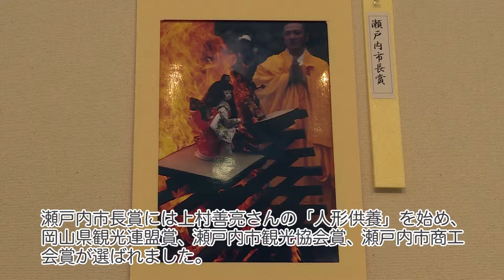晴れ晴れ瀬戸内ニュース「瀬戸内市－美しい故郷公募写真展」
「瀬戸内市－美しい故郷公募写真展」